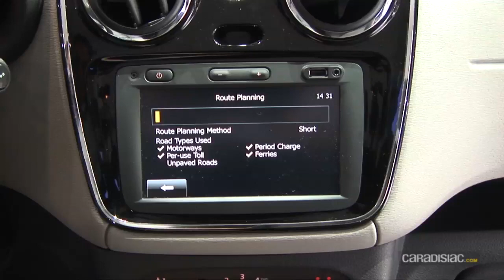En direct du salon de Genève 2012 - La vidéo de la Dacia Lod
Après la Logan, la Sandero et le Duster, Dacia élargit encore son offre, avec le monospace compact Lodgy, un modèle très attendu. Plus encore que le Duster, il pourra séduire les familles à budget serré. Il pourra en effet compter sur ses 5 ou 7 places et son grand coffre pour « héberger » (qui se dit « to lodge » en anglais) armes et bagages, le tout dans un gabarit assez compact puisqu'il ne dépassera pas les 4,50 m.